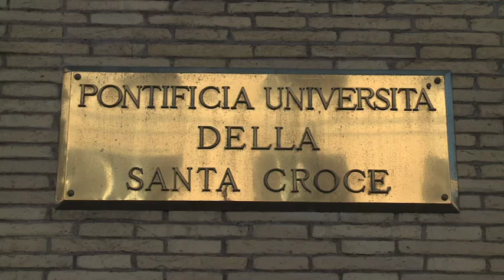Cardinal Timothy M. Dolan on "Cultural Challenges for Church Communicators"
IX Seminario Professionale sugli Uffici di Comunicazione della Chiesa
IX Professional Seminar for Church Communications Offices
IX Seminario Profesional para las Oficinas de Comunicación de la Iglesia

Facoltà di Comunicazione Istituzionale
Pontificia Università della Santa Croce
28-30 aprile 2014